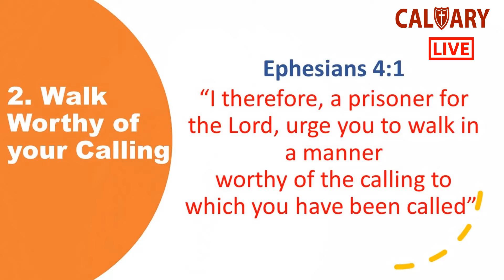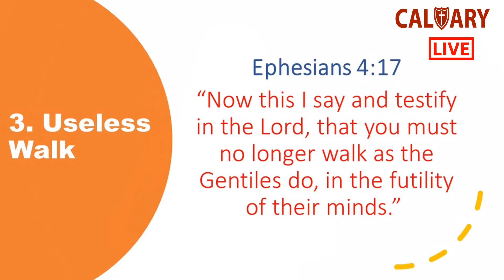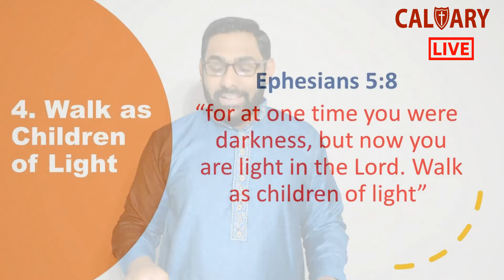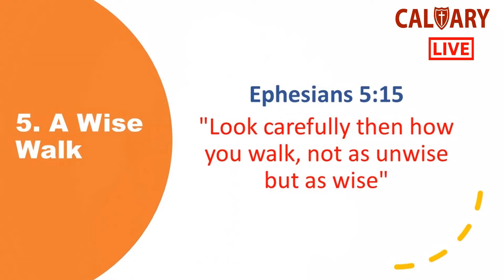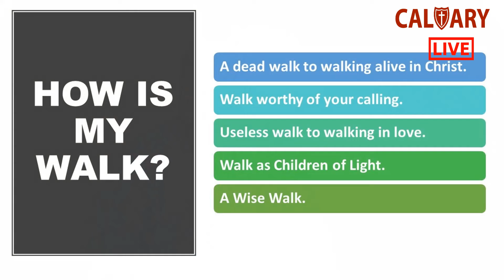CALVARY FELLOWSHIP SAT APRIL 18